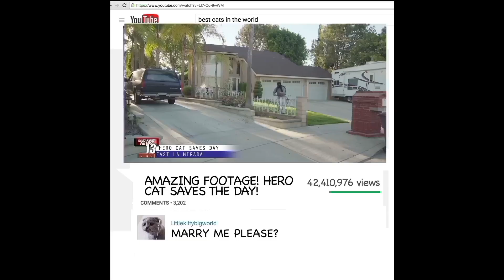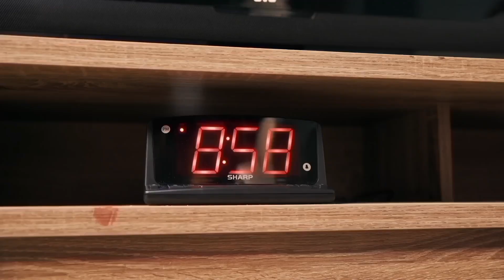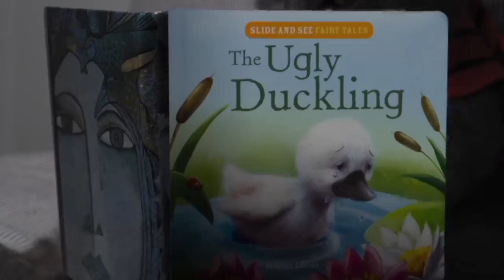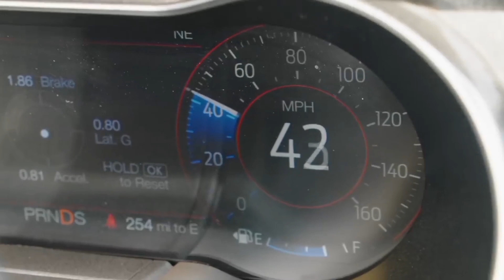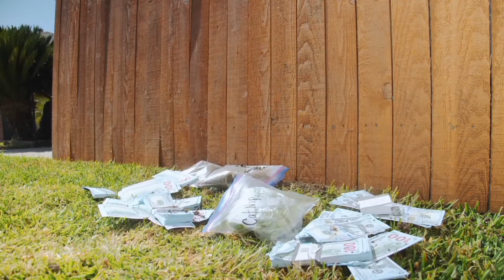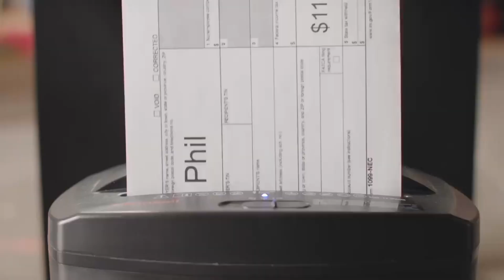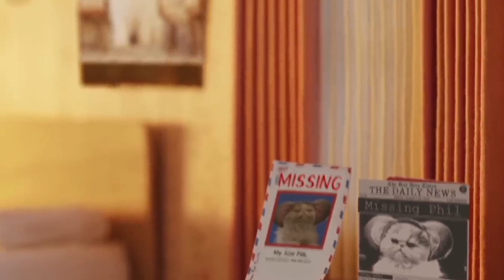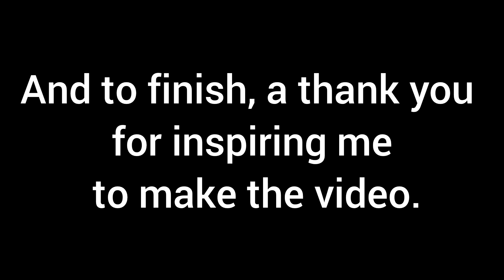Defeats of Aaronanimals Villains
"Me name is Michael. Prince Michael. Me lyke fish. And me lyke naps. But me LOVE my best friend Aaron. Follow our adventures on YouTube" - Prince Michael

I was going to upload this video on Cat Day but I completely lost the texts of the video so I had to start from scratch to be able to upload it on the birthday of my mother named Alejandra Mínguez since she is celebrating her birthday today and she is fascinated by cats. as much as I do so in order to give him the best gift but with the villains and antagonists of my favorite YouTube series, Aaronanimals I hope you enjoy it

Cinema Worker from Movie Theatre Mission
Prínce Michael from Cat doesn't finish Vegetables
Grumpy Cat from Happy Birthday
The Canaries from Iron Cat
Running Kitten from Fast & Furryest
The Dukes from Homemade Jet Ski
Justin Beaver from Justin Beaver
Phil Benítez from Cheat Meal
Phil Benítez from Christmas Lights
Running Kitten from Cat Cop Chase
The Robber from The Ultimate Viral Cat Video
Kittens and Dogs from Puppy Bowl
Colonel Phil Benitez from If Cats Ruled the World
Phil Benítez from 2 Fast 2 Furryest
The Dukes from GoPro on a Cat Left Home Alone
The Robbers Cats from Cat Left Home Alone
Phil Benítez from The Girl Next Door
Prínce Michael and Phil Benítez from Mind Control
Phil Benítez from Homeless Cats
The Kittens Brothers from CATch Me If You Can
Phil Benítez from Love Catually
Pitbull from Performing Magic Tricks for Cats
Phil Benítez and Michael's Boss/The Party Breaker from Office Cats
Ex-Boyfriend from The Matchmaker
Phil Benítez from Pet Peeves - Driving
The Rats from Pet Peeves Gym Edition
Phil Benítez and Ducklings from Are You My Mother?
The Mouse from Mouse Hunt
Fugitive from Cat and Dog Take a Road Trip
The Kittens from CATch Me If You Can 2
Gabe from The Runaway Duckling
Steve and Catnip Dealer from Homeless Dog Transformation
Chef Bruno and Phil Benítez from The Cat Cooking Show 2
The Little Bird from Mean Birds
Craig Johnson from Human vs Cat Politician
Karen Shillington from Romeow & Juliet
The Leader of Bite Club from Bite Club
Inspector Phil "Philly" Benitez and The Old Boss of the Golf Club/Phil's Dad from The Cat Raised by a Mouse
Phil Benítez from Cat vs. Drone
The Dragon Green and Sir Phil Benítez from Cats and Dragons
Senator Jones from The Cat Who Saved the Duckling
The Guard Segurity from Cat and Dog Break Into Pound
Rico from Cat Helps Sick Dog
Nawty Bird from Top Gun with Cats
Count Meowris from RoMeow and Juliet 2
Phil Benítez from Cats vs Hamsters